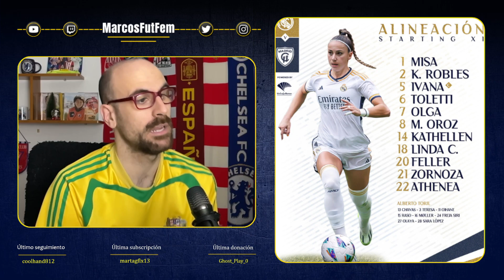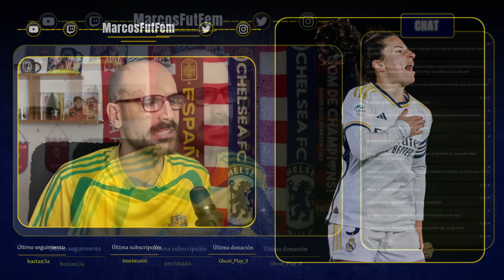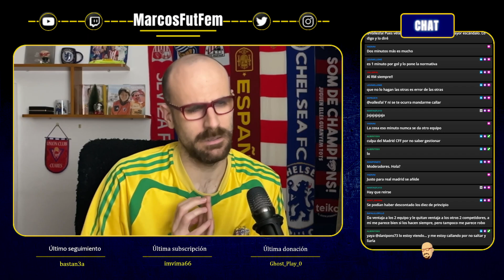REMONTADA del REAL MADRID en el DESCUENTO ante el MADRID CF | ¿RENOVACIÓN de TORIL?